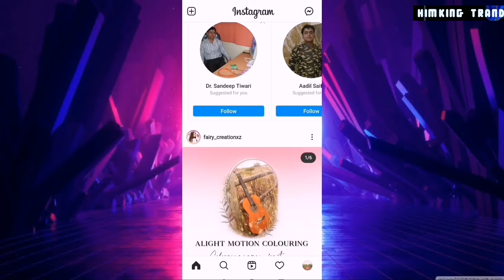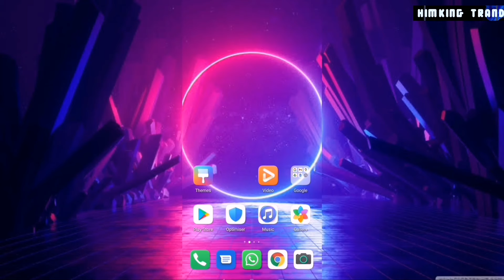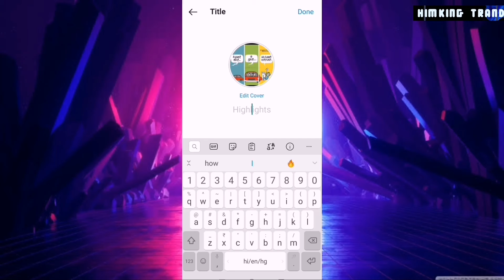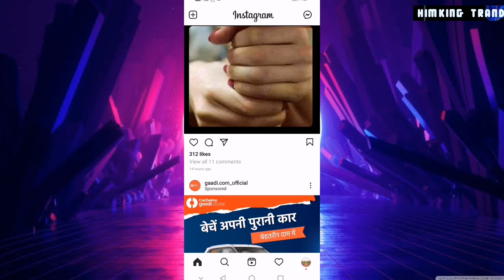How To Create Instagram Story Highlight Covers | Make Instagram Highlight Icons (Quick & Easy)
InstagramStory

Want to learn how to create Instagram story highlight covers? Today I'm sharing exactly how I make Instagram highlight icons in 2021.

Instagram Highlights Toutorial
Instagram Highlights Ideas
Instagram Story Highlights in Hindi

QUERIES SOLVED
○ how to create instagram story highlight covers
○ make instagram story highlight covers for free
○ make instagram highlight icons
○ how to create instagram story highlight covers in hindi
○ how to make instagram story highlight covers

• Video Covers -
1) instagram highlights logo
2) instagram highlights tips
3) instagram highlights hack
4) instagram highlights app
5) instagram highlight add
6) instagram highlight add photos
7) instagram highlight android
8) instagram highlight archive
9) instagram highlight alphabet
10) best instagram highlight icons